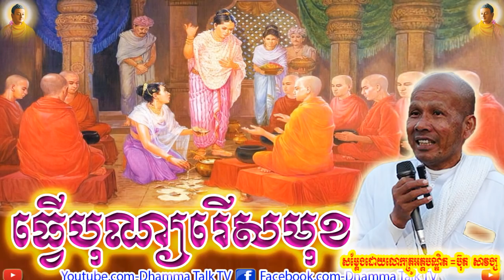ធ្វើបុណ្យរើសមុខ , អគ្គបណ្ឌិត ប៊ុត សាវង្ស , Buth Savong , Tver Bon Reus Mok , 2020 , 2021 , Dhamma T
ធ្វើបុណ្យរើសមុខ  , អគ្គបណ្ឌិត ប៊ុត សាវង្ស , Buth Savong , Tver Bon Reus Mok , 2020 , 2021 , Dhamma Talk TV,2020,2021,ប៊ុត សាវង្ស,
buth savong,
san pheareth,ជួន​ កក្កដា,
choun kakada,kuo sopheap,
គូ សុភាព,Phun Pheakdey 2021,
Ven Pheakdey,
ផុន  ភក្ដី,Phun Pheakdey,khmer dhamma,
5000 years,
movie,
song,
news,
love,
boxing,
funny,
smot,
Boxing,